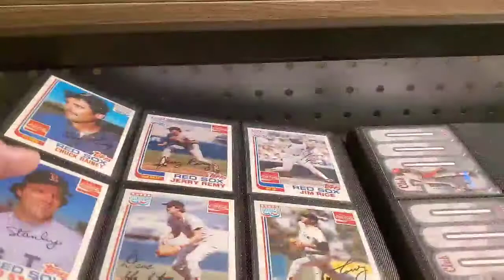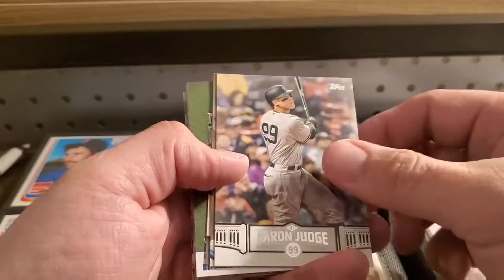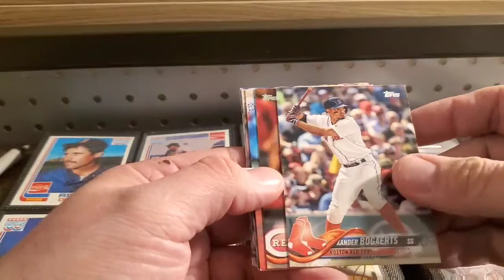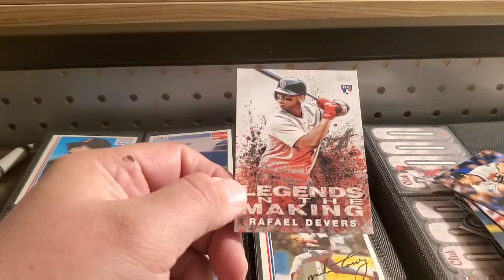CardBored podcast shoutout and the magic HOF wall gets me some cards!